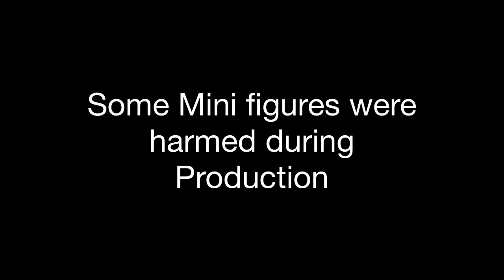Party Party! A Lego Music Video (Stop Motion Animation) | Franzo Worx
A bunch of minifigs have fun.

Sounds provided by Freesound.
Animated with Stop Motion Studio.

About us:

Hi! We are Franco and Renzo, we are brothers. We're homeschoolers and we love to animate. We love to share our works, hence the title Franzo Worx!